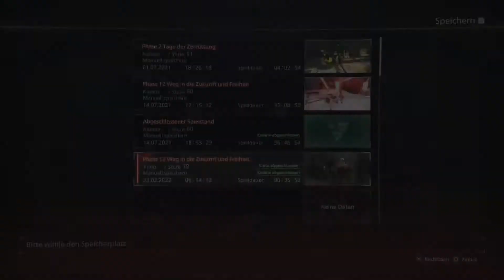Let`s Play Scarlet Nexus (Yuito) #63 Wildes Gemüse